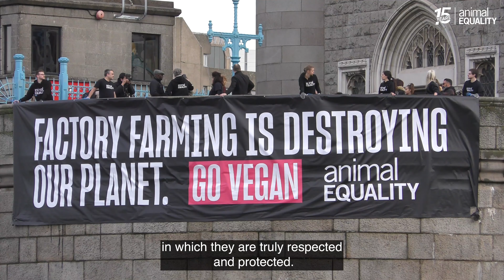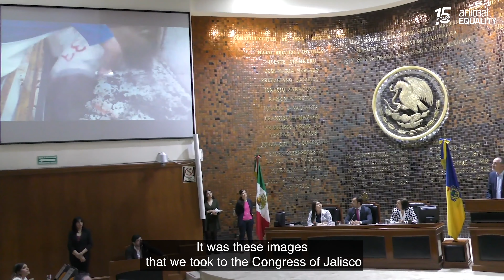Celebrating 15 Years of Activism for Animals!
Our organization celebrates its 15th anniversary this year. I’m excited to share with you a video that collects the stories–some never before published–of those who built these 15 years of work one step at a time.

I’m proud to have had such brave and determined people at my side who have dedicated their lives to defending animals.

Over the years, they’ve inspired me and the entire animal protection movement. They’ve made Animal Equality what it is today: an international organization capable of influencing institutions and companies, opening the eyes of millions of people, and above all, making a positive impact on billions of animals.

It all stemmed from an issue that was seemingly simple but difficult to put into practice: we wanted to help farmed animals, those who suffer in the greatest numbers and who are the most overlooked.

The first step was to show the world how these animals suffer every day.

The second was not only to dream of a better world where animals weren’t treated as commodities but to plan how to create it.

The third was to fight on every front to make our goals a reality.

This ambitious vision has translated into 15 years of relentless work to radically transform society and fight animal abuse.

We've brought together some of the people who have made a difference over the past 15 years because each of them has defined Animal Equality. Together we’ve experienced triumphs and disappointments, overcome obstacles, and made it our life’s work to change this cruel system.

This video captures our pivotal moments and untold stories.

These 15 years have flown by. Our co-founders Jose Valle, Javier Moreno, and I never imagined we’d get to where we are today.

In the early days, we were very young, enthusiastic, and full of energy. Today, I can say that the flame that ignited our passion has never faded: we are the same determined activists, only now we have eight international teams and hundreds of thousands of supporters around the world to help us.

Most of all, Animal Equality’s story is made up of all the people like you who have joined forces with us–with each individual’s action pushing our progress forward.

Thank you for being here with us as an ally for the animals.

In gratitude,

Sharon